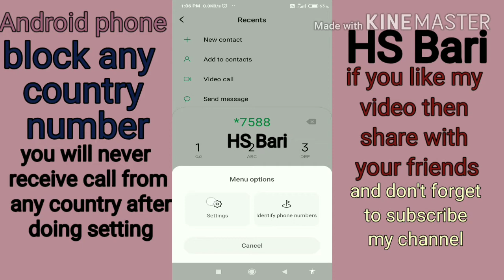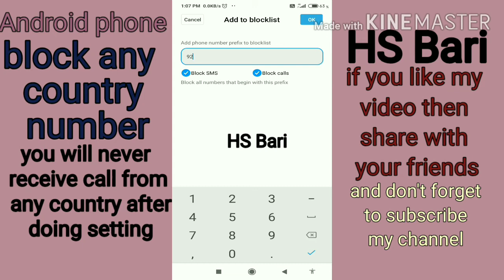how to block any country numbers in your Android mobile phone